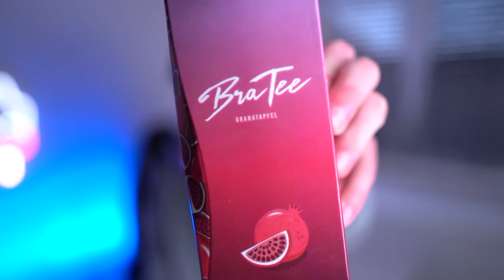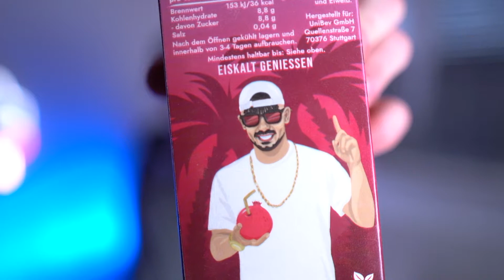BRA TEE TEST🔥 (Capital Bra Ice Tee)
✘Kamera 2
✘Objektiv 1